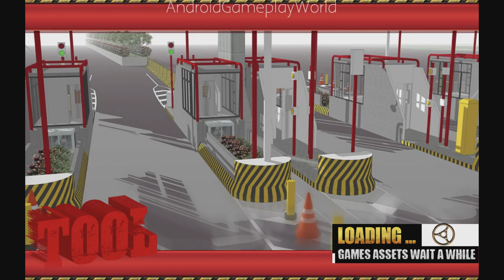Toll Plaza Construction Android Gameplay